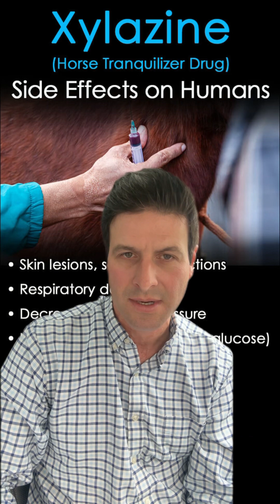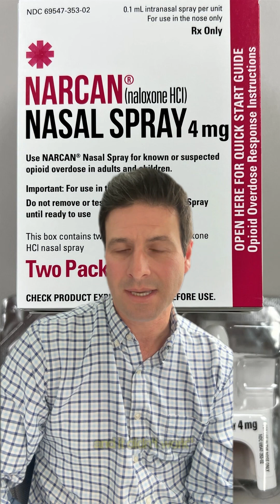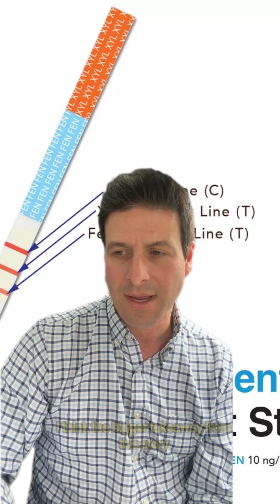Zombie Drug Xylazine Being Added to Fentanyl 😳 The Detailed Report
I will be exploring stories like this and getting really really detailed. I hope you enjoy this.